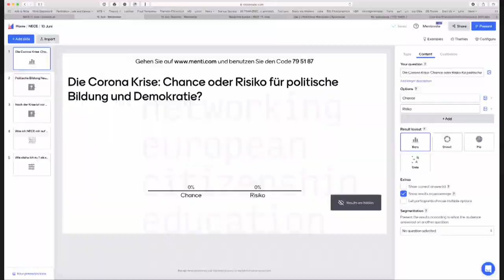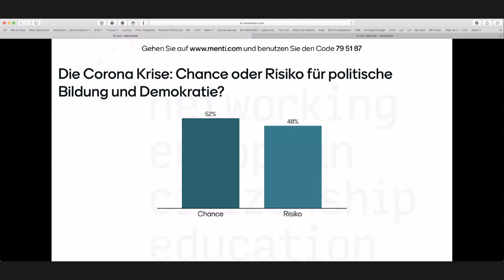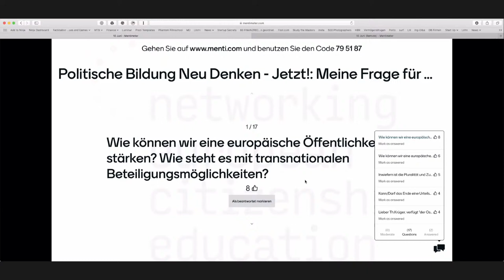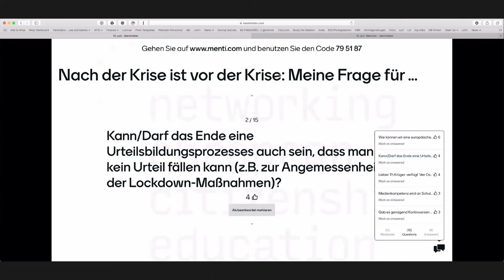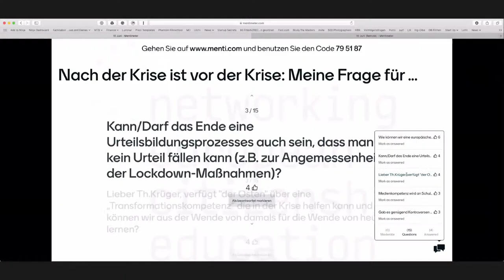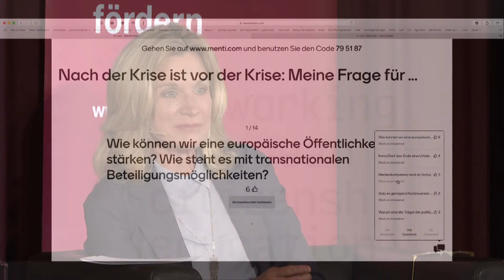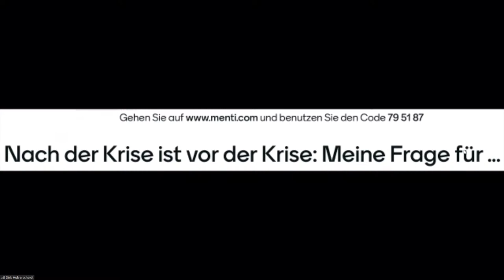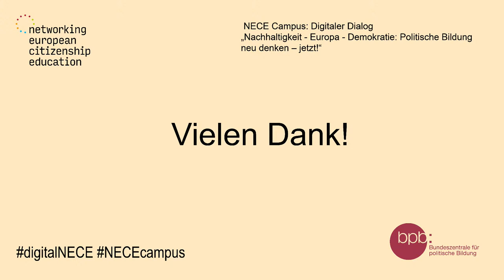Nachhaltigkeit – Europa – Demokratie: Politische Bildung neu denken – jetzt!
Welche Beiträge sollte politische Bildung auf europäischer Ebene leisten, um Bürgerinnen und Bürger wieder mit den Zielen und der Zukunftsfähigkeit von Demokratie und Nachhaltigkeit zu verbinden?

Miteinander diskutieren:

Paulina Fröhlich, Leiterin des Programmbereichs Zukunft der Demokratie
des Progressiven Zentrums

Ralf Fücks, Gründer des Zentrums für Liberale Moderne

Annkatrin Kaiser & Jennifer Hecht, Leitung Europaabteilung, Stiftung Mercator

Thomas Krüger, Präsident der Bundeszentrale für politische Bildung

Marc-Oliver Pahl, Generalsekretär des Rats für Nachhaltige Entwicklung

Moderation: Melinda Crane, Journalistin